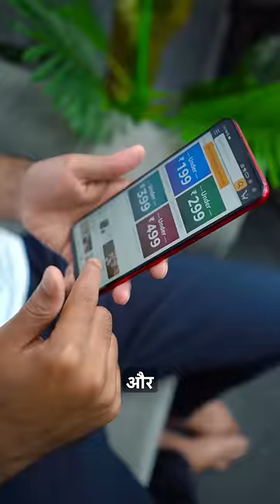Rs.99 Gadget Will Make You More Attractive?